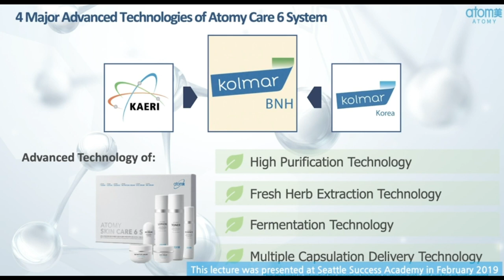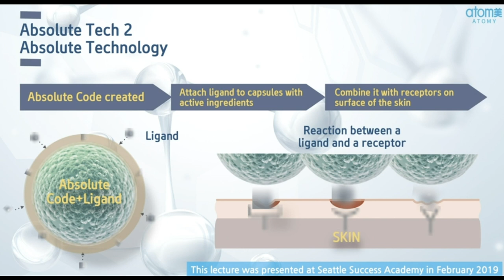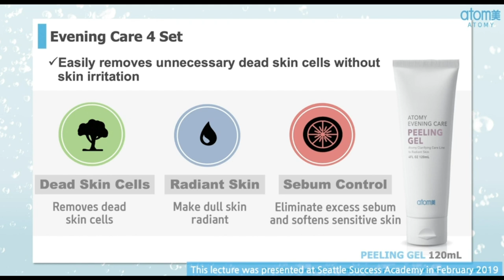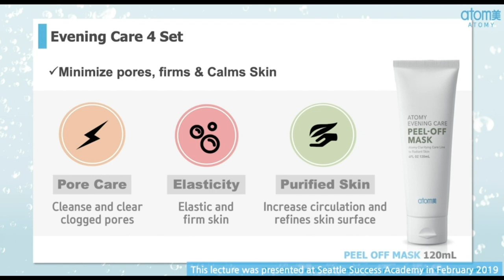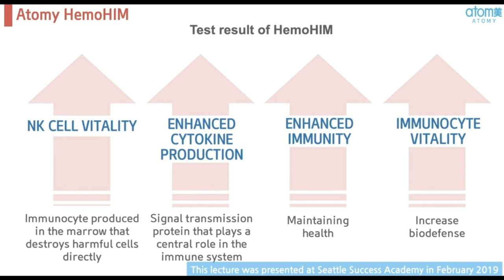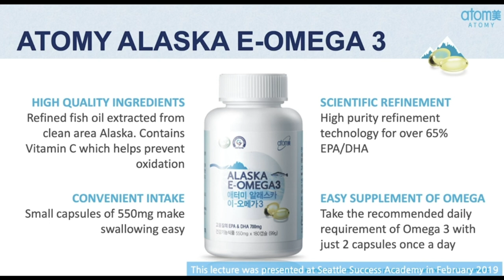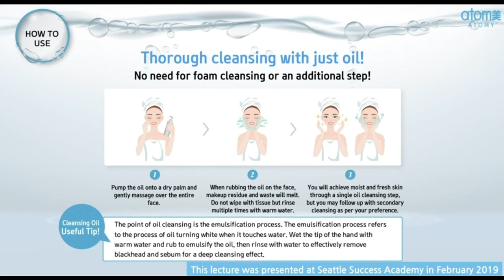Atomy Product Lecture by DM Tae Yi - English